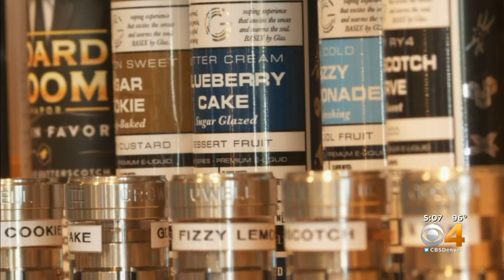Boulder City Council To Consider E-Cigarette Regulations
Proposed changes in Boulder are aimed at curbing teen use, especially at the high school and middle school age.